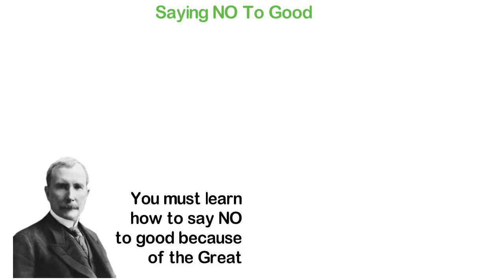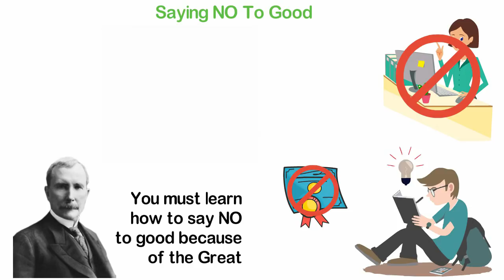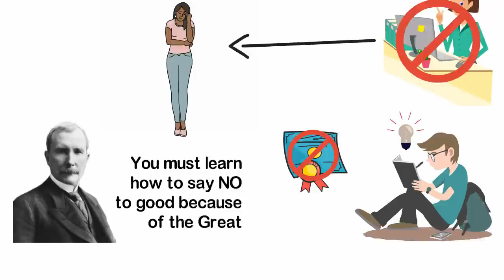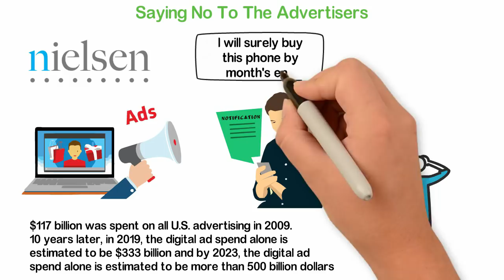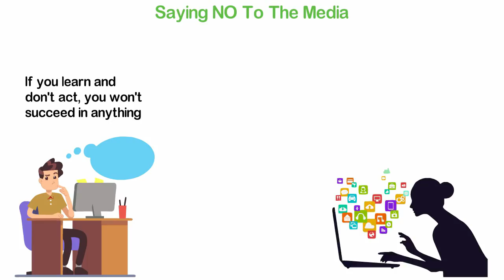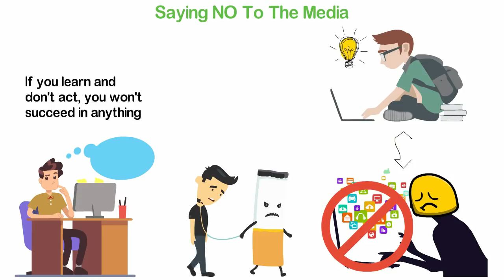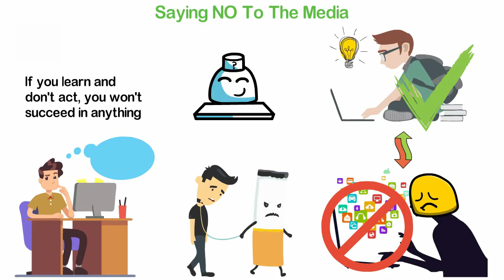The One Single Word That Will Change Your Life Completely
About 13 years ago, I was in a polytechnic studying accounting and because I became the best student in my class, I also became very famous in the department.
My school usually has many groups and clubs. Some of them are academics while some are social. Then, the most influential academic club in my department set their eyes on me. The older people in that club wanted to make me the leader of the next generation of the club.
This was not legitimate as the leader ought to be chosen by an election but they were willing to step on the law anyway because they think that I would be a great person to lead their club.
But when they let me know about their intention, I did the unthinkable; I turned their offer down. This was crazy because almost everyone in our department would have jumped at such a luxurious offer. But there's more to it than that.
There's a single word I've learned to use, which makes me be a better human being and in today's video, I'm going to be discussing with you the simple most important word you can learn how to use.